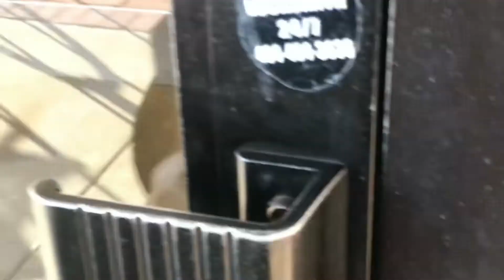Our first YouTube video ! Jamba Juice 🥤- vlog 1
Hope you enjoy! More videos coming soon ⚡️

B’s Instagram: b.len_
T’s Instagram :mishelxx3_